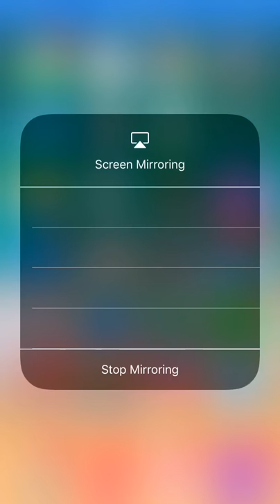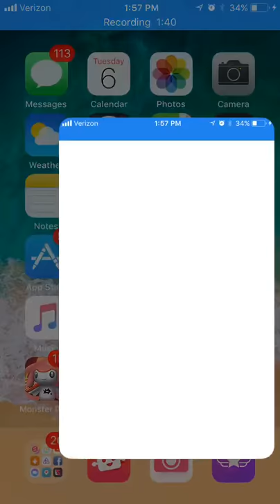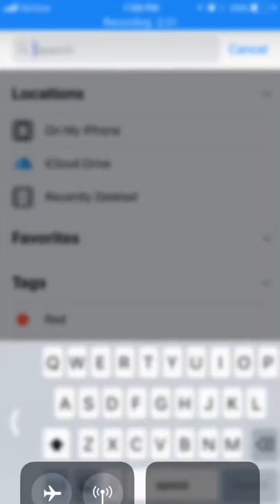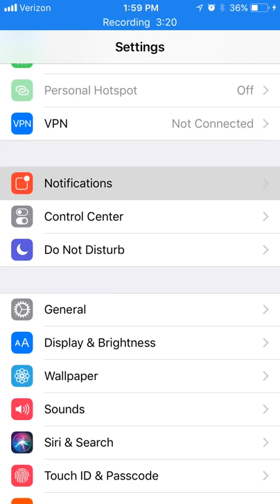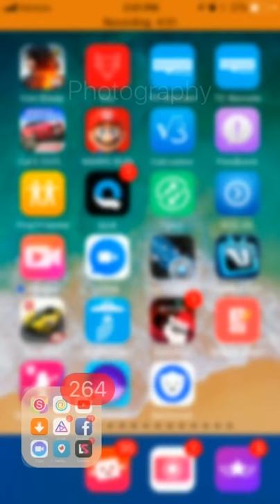SpringBoard.mp4 (iOS 11)